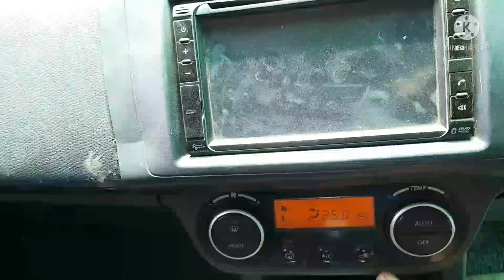Maruti Swift petrol AC compressor sound problem solve